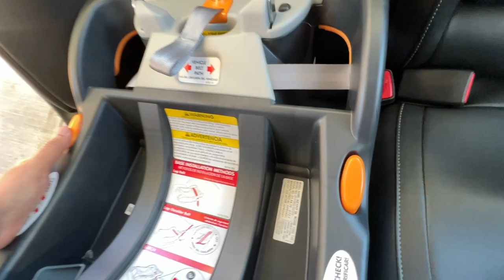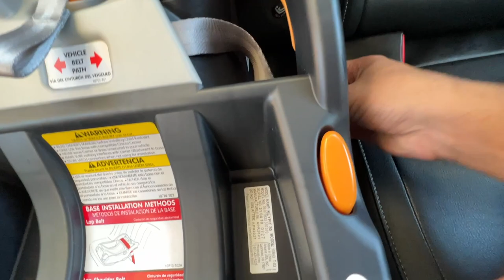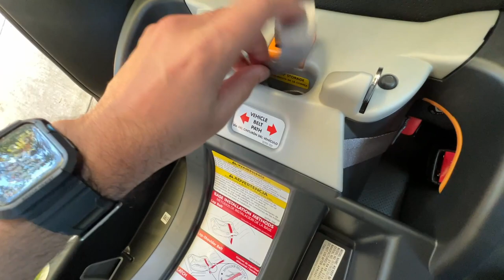Our Baby Room is Ready and Newborn Baby Must Haves | Kannada vlogs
Hello all Our baby room is ready  and hope you guys like it .
Newborn Baby must haves links is given below:
1. Graco My View 4 in 1 Bassinet | nfant to Toddler Bassinet with 4 Stages - $179.99 (Rs 13870)
2. Graco DuetSoothe Swing and Rocker - $179.99 (Rs 13870)
3. Chicco Bravo Trio Travel System - $399.99(Rs 30993)